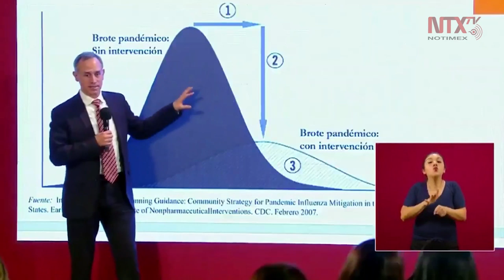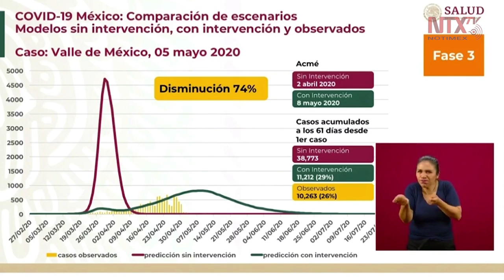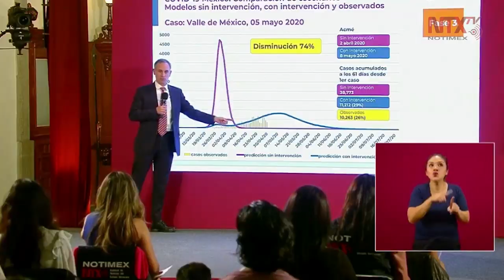La curva del Valle de México disminuyó 74 por ciento: López-Gatell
La curva roja es la predicción en los primeros diez días y, la verde, es la predicción de lo que pasaría con intervenciones. Finalmente las barras amarillas es lo que ha estado pasando, aseguró Hugo López-Gatell.